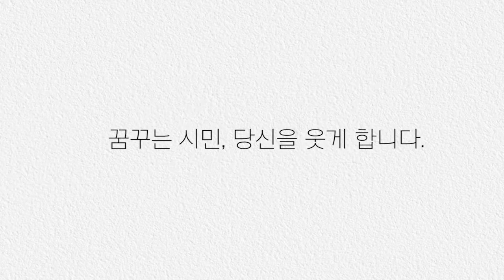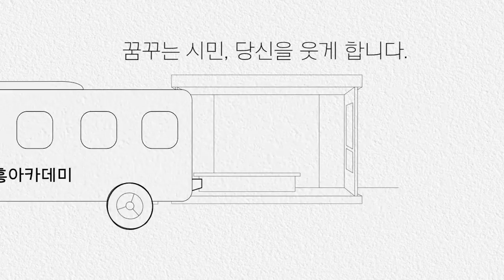[시흥아카데미] 꽃차학교 6강 「연잎차와 뽕잎차」 - 이미세(산약초한방꽃차 명인)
강의명 : 꽃차학교 6강

내 용 : 연잎차와 뽕잎차

강 사 :  이미세 / 산약초한방꽃차 명인

촬영일시 : 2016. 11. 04 (금)

■ 기획처장 : 우정욱 / 시흥시 시민소통담당관

■ 학교장 : 이미세 / 산약초한방꽃차 명인

■ 촬영 : 박현후

■ 편집 : 박현후

■ 제작 : 시흥시